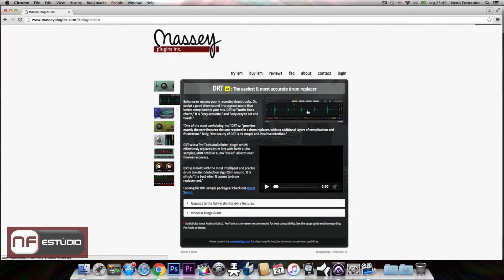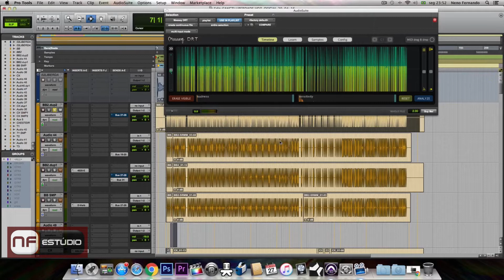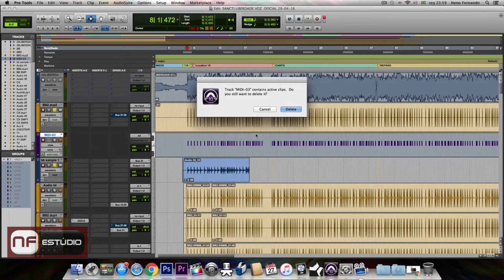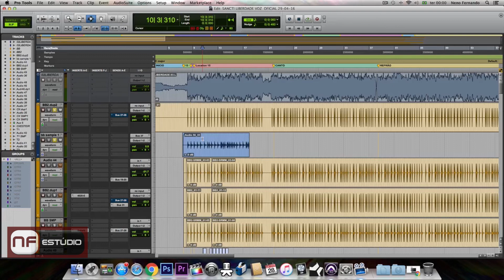Neno Fernando - Drum Replacement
Tudo sobre áudio, edição e mixagem com Neno Fernando.
*Música Liberdade/ banda Sancti.